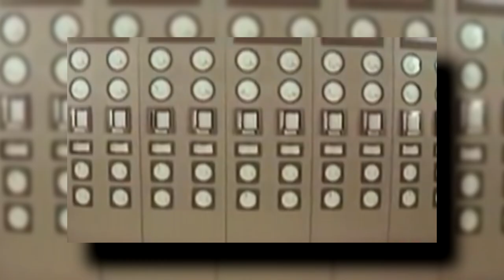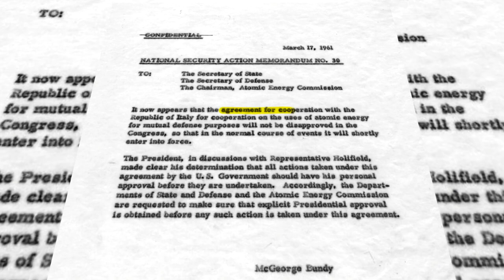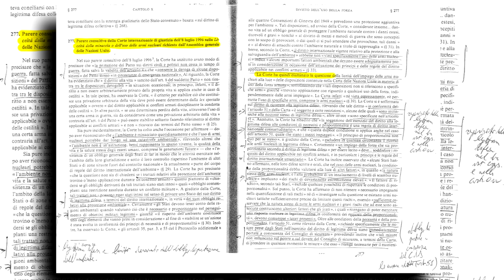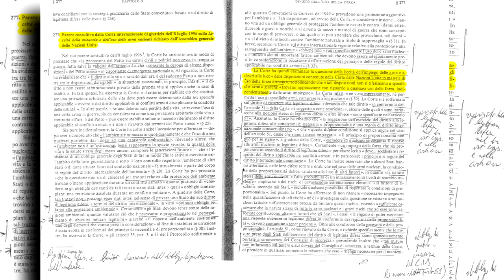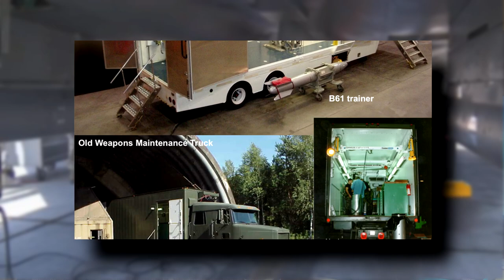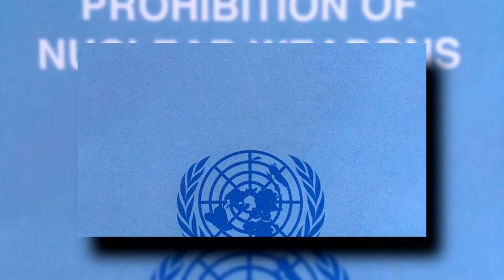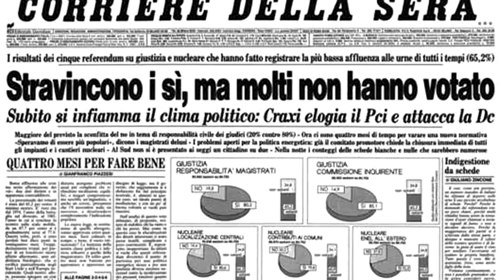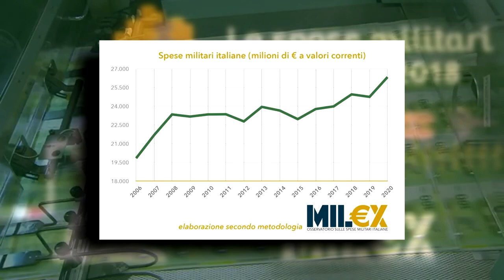Il "SEGRETO" delle ATOMICHE AMERICANE in Italia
Negli aeroporti di Aviano e Ghedi Torre sono attualmente stanziate circa 40 testate atomiche statunitensi. In questa sede cercheremo di capire se la loro presenza sul nostro territorio è compatibile con il principale trattato internazionale che ancora oggi vincola U.S.A. e Italia, ossia il Trattato di non-proliferazione nucleare, risalente al 1970. Partendo quindi da un rapido excursus normativo, si sofferma l'attenzione sui costi e rischi connessi allo stoccaggio di queste testate.

Un grande ringraziamento a Simone (Nova Lectio) per il sostegno:
Un enorme ringraziamento ad Alessandro per la realizzazione di logo e copertina

Fonti utilizzate:
- N. Ronzitti (a cura di), Le basi americane in Italia - problemi aperti, Senato della Repubblica, XV legislatura, dossier n. 70, giugno 2007
- P. C. Ramusino, "La presenza di armi nucleari in Italia", Uspid, 1996
- H. Kristensen, "US Nuclear Weapons in Europe", Natural Resources Defense College, Washington D.C., 2005
- S. Marchisio, "Confronto giuridico delle basi militari Nato e di altri stati nel territorio nazionale alla luce delle vigenti disposizioni costituzionali e degli accordi internazionali conclusi dall'Italia", in Camera dei deputati, Le basi militari della NATO e di paesi esteri in Italia, 1990